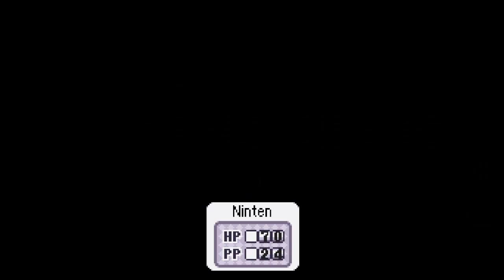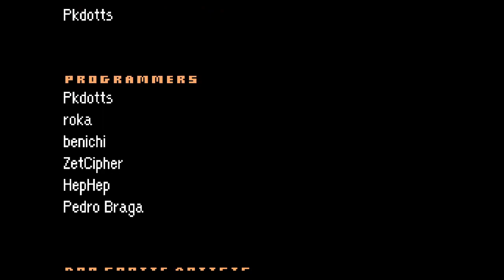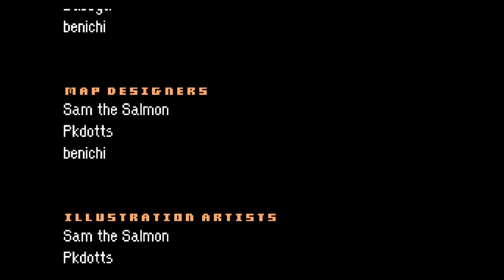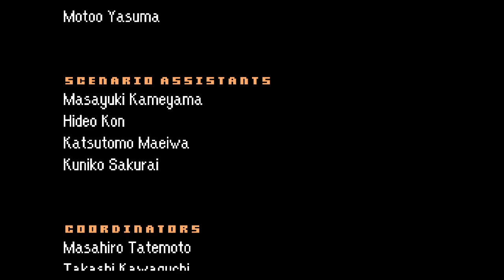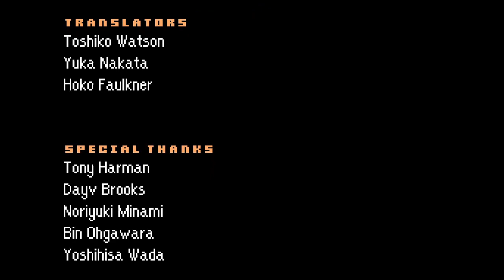MOTHER Encore - Demo, 3 Melodies, No OoB Speedrun - 15:08 (Invalid, key "duplication")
I don't really speedrun rpg's, but I wanted to give more love to this amazing project!

Has some mistakes. Getting into unnecessary battles, the movement when returning from the cemetery, but overall I think this is pretty solid.

Also, I have no clue how I started the cemetery dungeon with a key. Something I will need to look into.

Please check out the demo for yourself!
And if you're interested in seeing a run without capsule duplication, check out this one from Sharpless